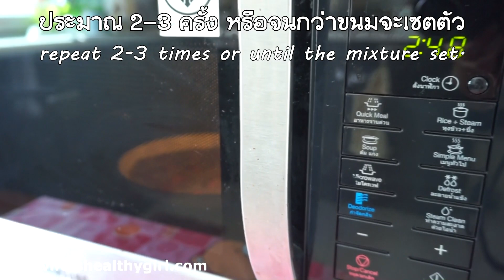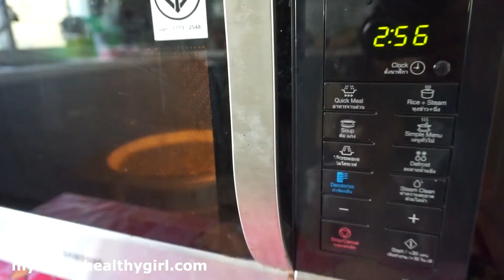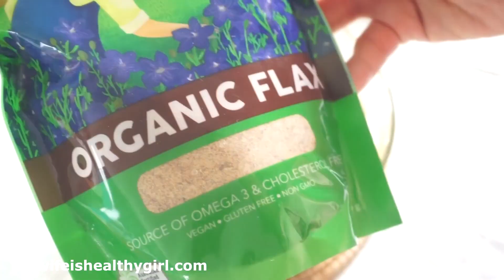รวม 5 เมนูกล้วยๆ คลีนๆ ทำง่ายอร่อย ขนมกล้วยคลีน ขนมปังกล้วยหอม | แฟนผมเป็นสาวhealthy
รวม 5 เมนูกล้วยๆ คลีนๆ ทำง่ายอร่อย
00:00 ขนมปังกล้วยหอมเจ
02:25 ขนมกล้วยคลีน สูตรนึ่ง
04:23 ขนมมันหวานกล้วยหอม
06:19 ขนมกล้วยฟักทอง
11:17 เค้กกล้วยหอมช็อค

เมนูกล้วยอื่นๆ

📍 ปริมาณส่วนผสมปรับเปลี่ยน เพิ่มลดได้ ชิมรสชาติตามที่ชอบเลยค่ะ แต่ละคนทาน
รสชาติไม่เหมือนกันเนอะ

📍 เพื่อสุขภาพที่ดี อย่าลืมทานอาหารให้ครบ 5 หมู่ในสัดส่วนที่เหมาะสมนะคะ